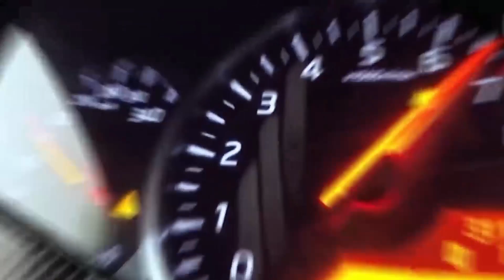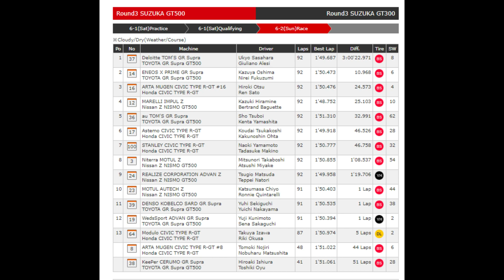2024 SUPER GT RD 3 SUZUKA RECAP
Stream the whole 2024 SUPER GT season live and exclusively at Motorsport.tv

Motorsport.tv is the only place with live and on demand races of all SUPER GT races.

[FREE FOR PROFIT] Vaporwave type beat "NOCTURNAL SUNSHINE" | prod. nakavelli

This Vaporwave type beat is 100% FREE TO USE. You can sell your song on iTunes, upload to Spotify, YouTube exc. You can also use it for background music in a video. I enjoy seeing what people make with my beats so send me your music links as well! Or feel free to hit me up on Instagram.

 / nakavelli​​​​​

[FREE FOR PROFIT] Vaporwave type beat

[Szn 1-94]
Tempo: 129 BPM
Key:  Amin

 / nakavelli​​​​​

this beat is completely free for any streaming platform, just add "prod. qrixtol in the title or feat. qrixtol